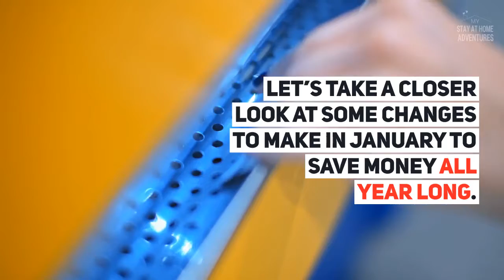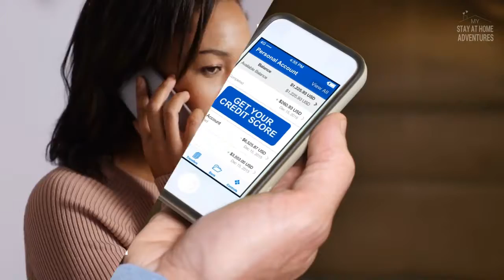5 Changes to Make In January to Save Money All Year Long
Learn five proven changes you can make in January that will help you save money all year long.